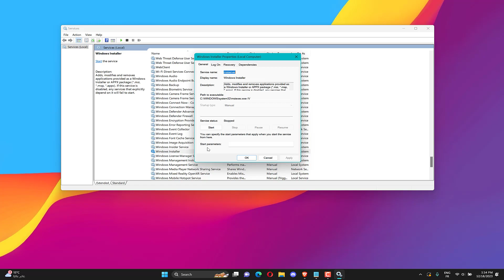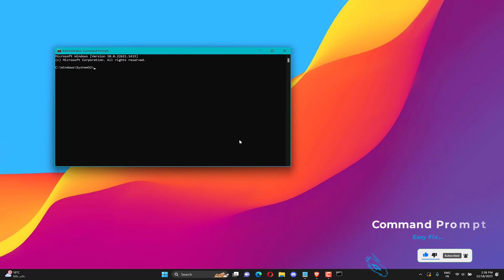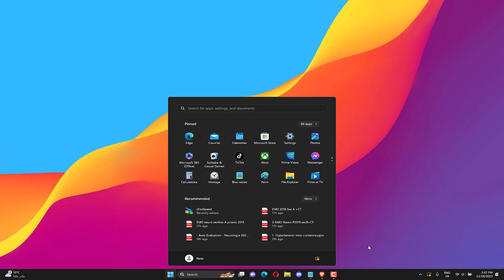Fix Error 1935 During Assembly Component Installation [Easy Tutorial]